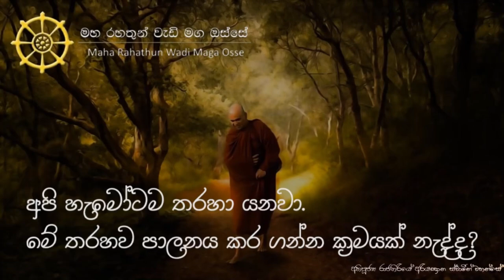අපි හැමෝටම තරහා යනවා. මේ තරහව පාලනය කර ගන්න ක්‍රමයක් නැද්ද?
තෙරුවන් සරණයි!